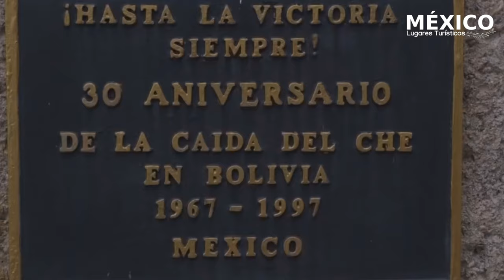Tuxpan Veracruz | La Playa Más Cercana a la Ciudad de México | Tuxpam de Rodríguez Cano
La Ciudad y Puerto de Tuxpam de Rodríguez Cano mejor conocida como Tuxpan Veracruz es La Playa Más Cercana a la Ciudad de México y es un estupendo destino turístico, ya que conjunta la tranquilidad de una pequeña ciudad provinciana.

La belleza que le da su ubicación privilegiada: su hermosa playa, su río, sus manglares, sus arrecifes, su malecón, su gastronomía que satisface los gustos más exigentes y las comodidades de una ciudad con toda la infraestructura necesaria para recibir a sus visitantes.

Tuxpan limita con los municipios de Álamo - Temapache , Tamiahua , Tihuatlán , Poza Rica y en una importante fracción oriental con el Golfo de México.

El municipio está rodeado por el río Pantepec , que desemboca en el Golfo de México, formando la barra de Tuxpan .

Su clima es Tropical, con una temperatura media anual de 24.9º C. lluvias abundantes en verano y hasta principios de otoño, con menor intensidad de Noviembre a Mayo. Origen nombre: Tuxpan etimológicamente quiere decir En el Lugar de los Conejos .

Lugares y Actividades Recomendados

Herencia de la Ciudad, Catedral de Nuestra Señora de la Asunción construida en 1752, ubicada en avenida Juárez y Garizurieta.

Museo México-Cuba se ubica a la orilla del río Tuxpan, cuenta con tres salas en donde se exponen fotografías y remembranzas de la revolución cubana. Hasta hace unos años se exhibía una réplica del yate Granma con el que salieron del puerto Fidel Castro y sus compañeros guerrilleros.

Museo Regional de Antropología cuenta con más de 1,500 piezas de grupos prehispánicos de la región.

Mural Alegoría de los Orígenes y Cultura de Tuxpan , sus Recursos Naturales, Agropecuarios, Turísticos y su Proyección de Identidad".El autor del mural es el Prof. David Celestino Isaac. Oriundo de Amatlán, Veracruz .

La obra fue realizada en el año de 1999. Ubicado en el Palacio Municipal. La cocina Tuxpeña Desde los famosos y sencillos bocoles hasta los piques, el cachun, zacahuil, chichinbre, enchiladas de pipián, así como los exquisitos cócteles de camarón, ostión, sopas de mariscos, chilpachole de jaiba y una infinita variedad de exquisiteces.

Tuxpan es rico en productos del mar, de ahí la gran variedad de platillos que se elaboran a partir de pescados y mariscos tan frescos como en Tuxpan, cocinados con el tan especial sazón huasteco, cocina que es una mezcla de indígena y mestiza.Y para refrescarse, puedes visitar su tradicional parque, en el cual se ofrecen diversas bebidas preparadas con fruta fresca de temporada con un toque de esencias (vainilla, groseña, rompope) como recomendación no hay nada mejor que tomar las bebidas locales: preparado de guanábana, Timbakey (leche condensada, grosella, plátano, hielo y azúcar) y el coco con ginebra que te ayudará a disfrutar el clima cálido del puerto.

Naturaleza

Playas de Tuxpan es uno de los principales atractivos turísticos de nuestro bello puerto, sus 42 kilómetros de extensión y el declive poco pronunciado la convierten en una de las más seguras del Golfo de México

Isla de Lobos una verdadera isla de la fantasía en las aguas del Golfo de México; un paraíso edénico donde el agua con su cercanía arrecifal, los vientos tropicales, las palmeras y el sol, configuran un panorama de ensueño; en este sitio se realiza uno de los más importantes torneos internacionales de pesca.

Laguna de Tampamachoco Ubicada en la carretera a la playa, es un excelente punto de pesca y captura de mariscos, donde puede agasajarse con la rica gastronomía de los restaurantes de la ribera.

Laguna del Ensueño en esta bella laguna ubicada en la congregación de Higueral podrá conocer el cultivo de mojarra Tilapia, así como nadar y pescar. Se encuentra sólo a 20 minutos de la ciudad en el kilómetro 9 de la carretera Tuxpan - Tampico .

Arrecifes,  se cuenta con tres arrecifes: Bajos de Tuxpan Bajos de en medio Bajo de Tanhuijo Perfecta zona para bucear con una distancia aproximada para llegar a estos arrecifes es de 15km. mar adentro. En esta misma se encuentra la Isla de Lobos, en donde se puede acampar. Playas cercanas a Tuxpan. A tan solo 80 Kilómetros de Tuxpan se encuentra Cabo Rojo que ofrece al visitante el buceo en arrecifes.